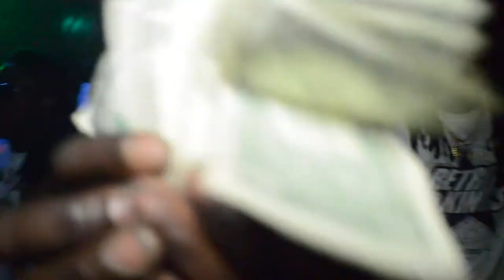Epic Night @ Club Strawberries 1000 Dollar Giveaway || Hosted By Bean (1000) Ent || Vlog#1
Edits || Jad Young